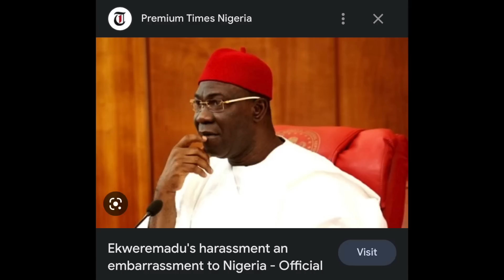Ekweremadu Before And After: The Truth About The Fall Of The Mighty And The Life Of The P00R Masses